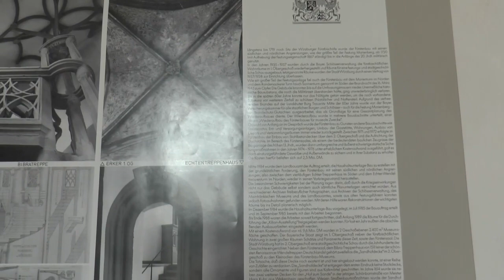Unterfranken Sept.2018 Sherin,dream as if you´ll live forever"